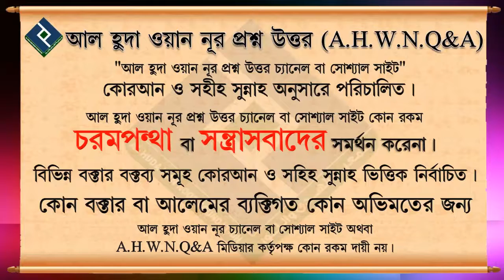সওমরত অবস্থায় মেসওয়াক করা জায়েয কি ᴴᴰ┇শায়খ মোহাম্মদ মোস্তফা কামাল